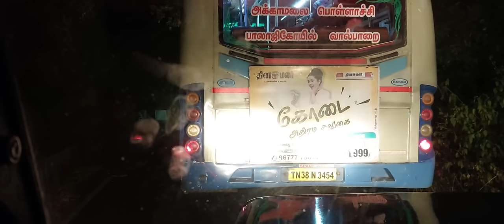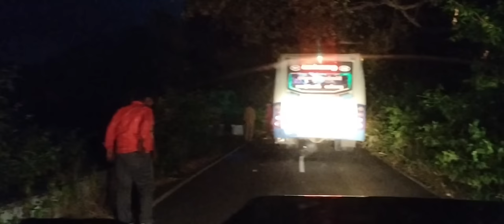elephant attack on a bus | how to survive an elephant attack